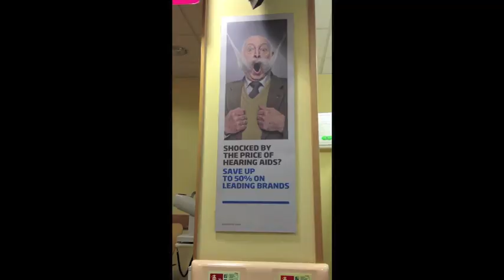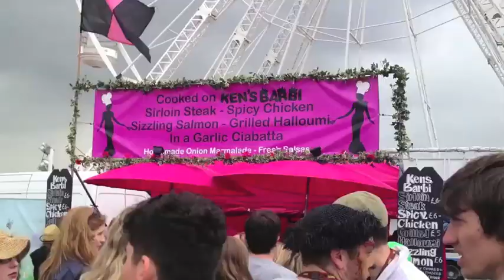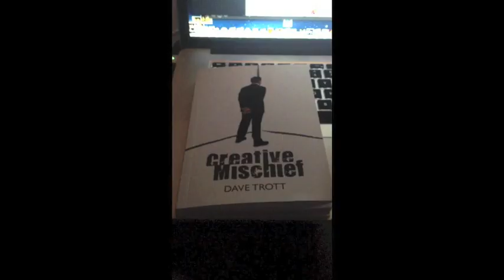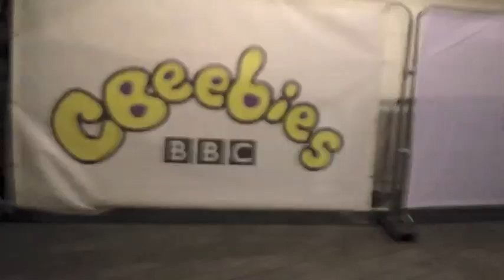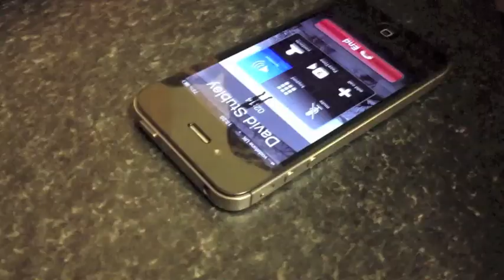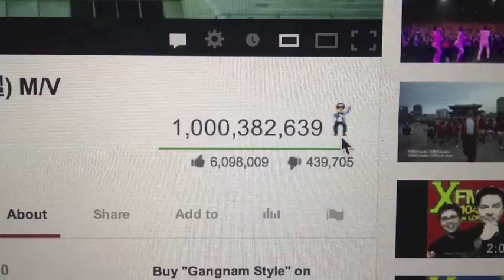1 Second Everyday - Age 20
Well, almost every day. And it's not always 1 second, but in June i decided to begin an ongoing video project, each day i took a video using my iPhone camera. Cesar Kuriyama got there a little bit ahead of me. Each month i put together a video, entitled (month) in 60 seconds. It's a lot of fun!

It took me a month to remember to turn my phone on it's side. If it bugged you at the beginning of this video, i'm sorry, it bugs me too.